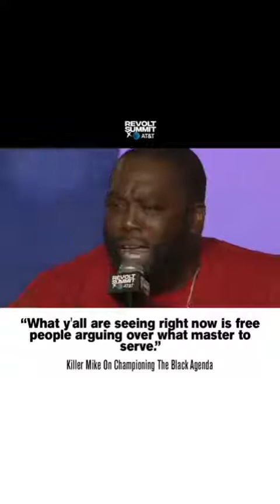Y'all Better Learn Ya History S/O to killer Mike Iz Ya Gurl MookMook